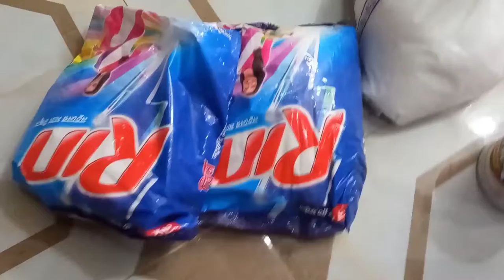এই ভিডিও যারা না দেখবেন তারা মিস করবেন।। ধামাকা সব ভিডিও ওয়েট করছে আপনাদের জন্য।